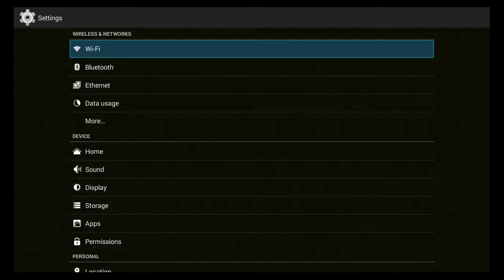Theater Box: How to Connect To WIFI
How to Connect your Theater Box to your Wifi Network.

This is the first step that must be done when turning on your box first time, to make sure you have an active internet connection

Most User-Friendly Streamer Available